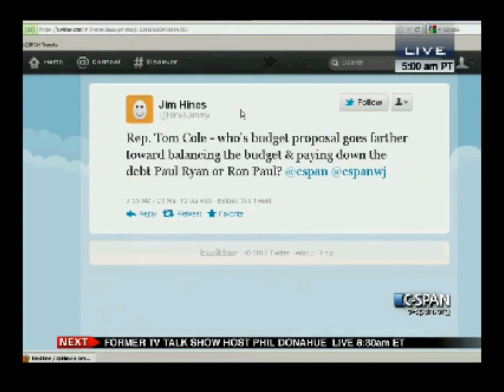Congressman Tom Cole Picks Ron Paul's budget over Paul Ryan's budget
Congressman Tom Cole is absolutely correct. Congressman Ron Paul's budget does much more for America and works quicker than Congressman Paul Ryan's budget.